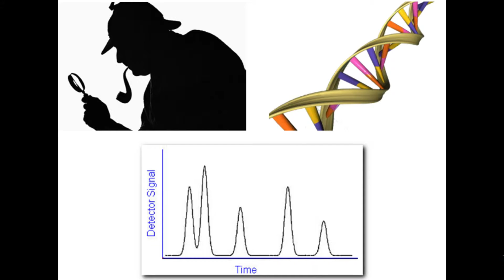Introduction of the Orange Soul Empire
Welcome to the Orange Soul Empire! This is an introduction so that hopefully all of you understand why I am making this channel, and what this channel is going to be about.